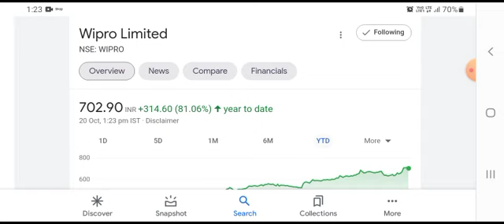WIPRO SHARE LATEST NEWS 💥 WIPRO Q2 RESULTS 2021 • WIPRO DIVIDEND • SHARE MARKET LATEST NEWS TODAY